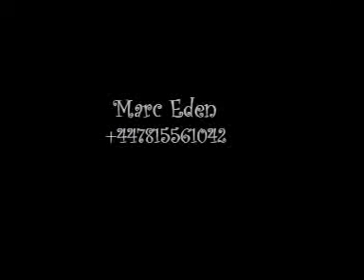LO STP! LUV M.E. x (2)